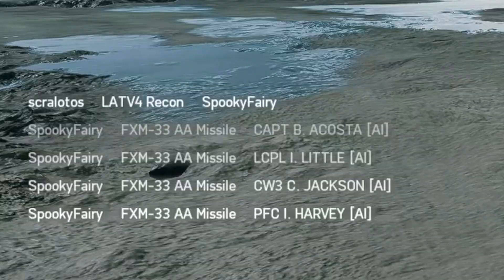Battlefield 2042 Best Moments & Funny Multi-Kill Gameplay Highlights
Gameplay of me playing Battlefield 2042 open beta with some of the best moments, including top multi-kills (5 eliminations 1 shot) of air vehicles full of enemies, sniper long-range shots, funny and WTF moments that you must see in Battlefield 2042 open beta on PC. One of the craziest gameplay moments I had today playing BF 2042 with cool explosions with FXM-33 AA Missiles!